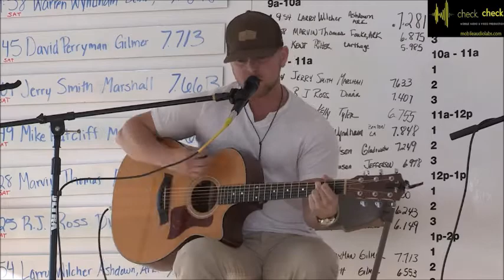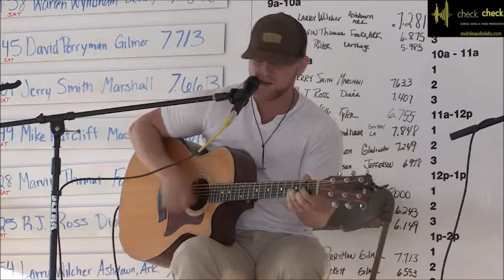Joey Greer - Wanted Dead or Alive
The ETX ROCKS Show is a proud production of ETX Music!